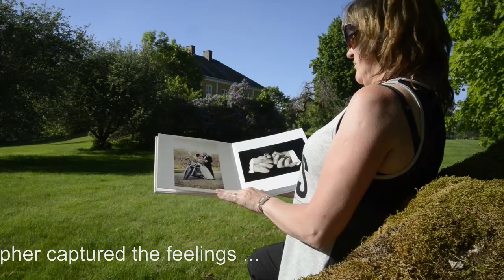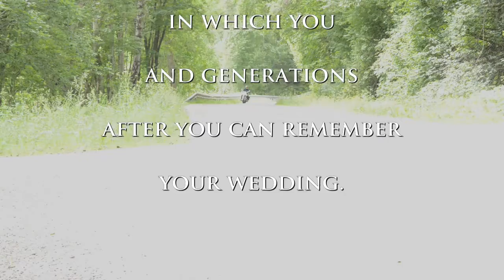On two wheels through life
The feeling to sit on a motorcycle a nice summer day and go on a road which is a bit curvy .
The feeling to go and show friends
The happiness of that the photographer captured the feelings ...